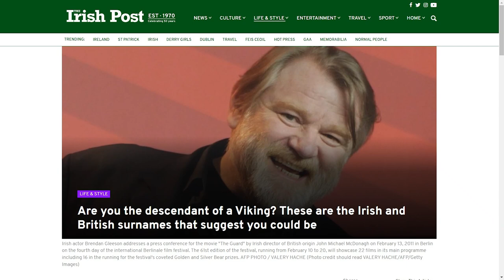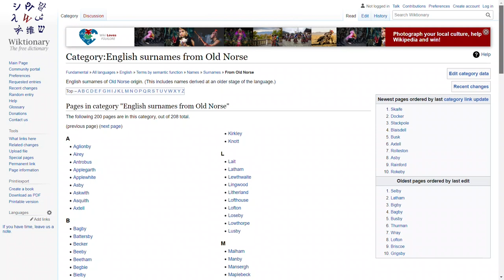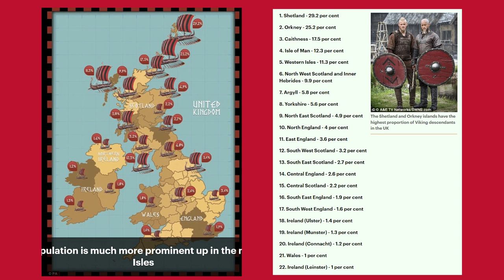The Viking Surnames of Britain and Ireland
Chapters:
0:00 Viking Surnames
0:50 McIver and MacLeod
1:38 Bono, Liam Neeson and Brendan Gleeson
2:04 Viking Popularity
2:19 Surnames Connected to Old Norse
2:32 Viking Influence on Britain and Ireland

MacLeod, McIver, Rodgers, Neeson and Gleeson are just some examples of surnames that are connected to the Vikings. Research from the Centre for Nordic Studies, University of the Highlands and Islands and the TV channel HISTORY looked at the Viking legacy on surnames a few years ago.

One main findings of the research was that people with surnames with son at end may be connected to the Vikings, popular names such as Henderson and Hobson for instance.

Dr Alexandra Sanmark, from the University of the Highlands and Islands, explained: “The people of the Viking Age did not have family names, but instead used the system where the children were named after their father, or occasionally their mother.

“So, for example the son of Ivar would be given their own first name and then in addition ‘Ivar’s son’. A daughter would be Ivar’s daughter.

Mac or Mc is simply the surname prefix used in Scotland and Ireland meaning son of. McIvar therefore means son of Ivar. Equally, MacLeod means "son of Leòd", with Leod derived from the Old Norse Liótr ("meaning ugly,"), which was a popular personal name in medieval Norway and Iceland.

The Clan MacLeod of Lewis claims its descent from Leod, who according to MacLeod tradition was a younger son of Olaf the Black, a 13th century  King of the Isles, the Norse-Gaelic kingdom that encompassed various Scottish isles. This is just one interpretation however.

Please let me know what your surname is in the comments below and any interesting connections.

Irish celebrities whose surnames indicate Viking ancestry include U2 frontman Paul Hewson, better known as Bono, Leicester manager Brendan Rodgers and actors such as Liam Neeson and Brendan Gleeson. Brendan Gleeson, an actor I love, looks a bit like what I imagine a Viking to have looked like.

Sources:

Are you the descendant of a Viking? These are the Irish and British surnames that suggest you could be

Are YOU a descendant of the Vikings? Experts reveal the surnames that suggest you could be related to the fierce Scandinavian warriors